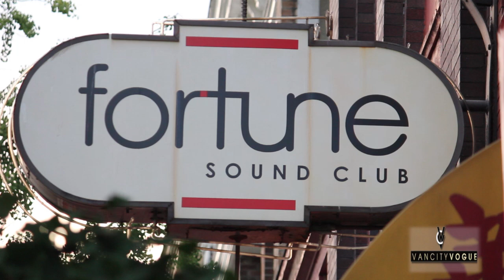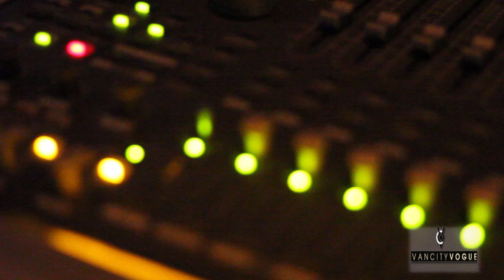Van City Vogue interviews SonReal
Van City Vogue provides a platform for fashion, entertainment, events and talent in Vancouver.  Keep  up to date on what's happening in Vancouver and the Lower Mainland.  With information full of up and coming local events, the hottest new fashion trends and where to find them, along with amazing beauty tips.

or follow the site on Twitter @vancityvogue

The video was produced for Van City Vogue by Carl Haering and features the talents of Megan Edwards (host), Jeffery Ho (makeup), and Sharon and Kherry (Van City Vogue).

The interview takes place backstage at The Fortune Sound Club - Vancouver BC